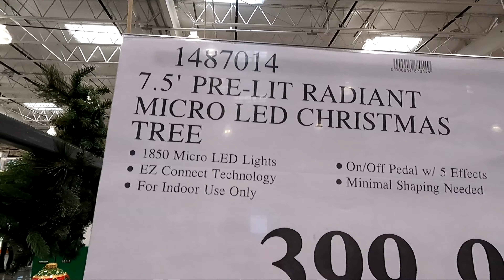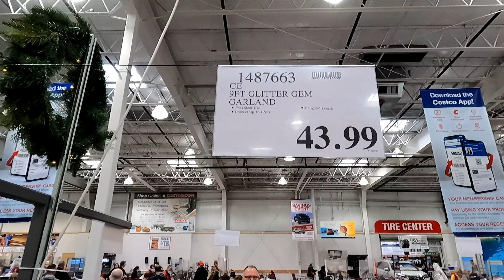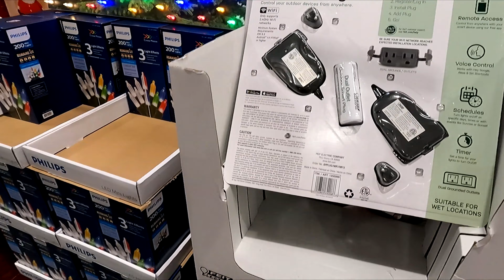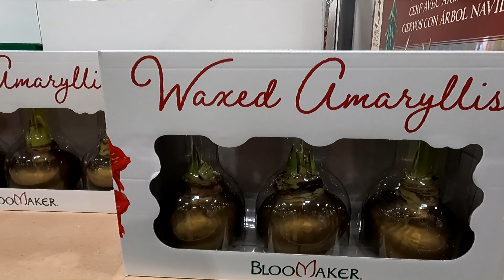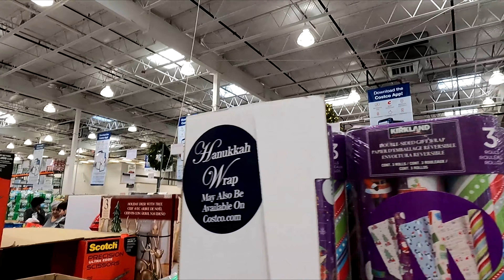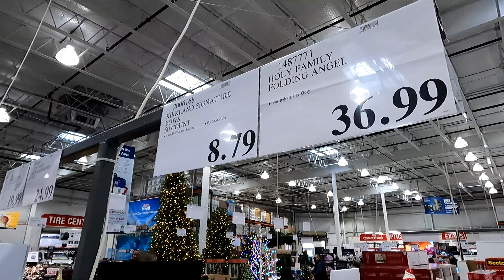COSTCO CHRISTMAS DECORATIONS CHRISTMAS TREES ORNAMENTS SHOP WITH ME SHOPPING STORE WALKTHROUGH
GOPLUS 6FT PRE-LIT ARTIFICIAL CHRISTMAS TREE ON AMAZON Costco Christmas shop with me with Christmas decorations and Christmas decor and Christmas trees and Christmas ornaments and home decor and for winter 2021 and Christmas 2021 and costco costcoshopping costcoshopwithme christmas shopping shopwithme storewalkthrough and this shop with me or come with me shopping store walk through at the store in Morganville NJ or New Jersey which is like a Home Depot or Walmart or Costco or BJs or IKEA or Kmart or Sams Club or Sam's Club or Target or Home Goods or HomeGoods and also Marshalls or TJ Maxx or Home Sense and they also have home goods items like planters for plants and pots, furniture and chairs and armchairs and sofas and couches and sofa and couch ideas and tables and beds and kitchen furniture and living room furniture and baskets and tabletop decor, spring decorations and floral and flowers and vases and stem and stems and kitchen and kitchenware and cookware and holiday seasonal decor and other items for the house to decorate and look nice and pretty and beautiful for spring time and summer and fall and winter and Christmas and filmed with my GoPro Hero 7 Black video camera and NJShoreBeachLife channel will have shop with me shopping store walk through videos from stores around the NJ or New Jersey shore area including Walmart, Target, IKEA, Home Goods, Marshalls, TJ Maxx, Burlington, Dollar Tree, Hobby Lobby and others and thanks so much for watching